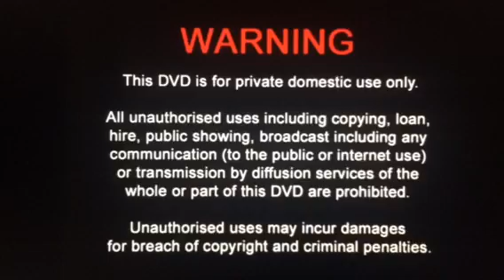Opening To Air Buddies 2006 DVD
Enjoy! Here's the order:
1. Warning Screen
2. AOI Entertainment Logo
3. G Rating Logo
4. Root Menu
5. Keystone Entertainment Logo